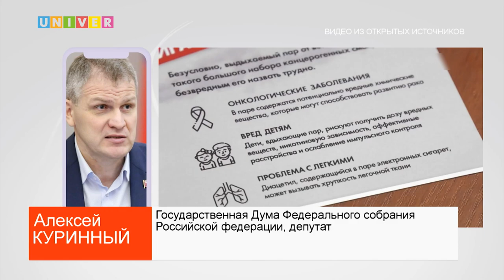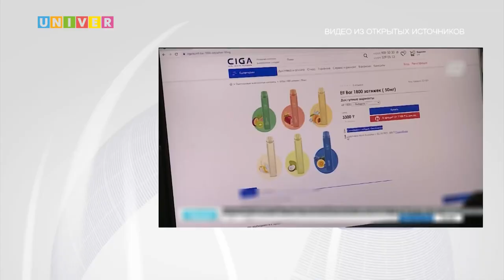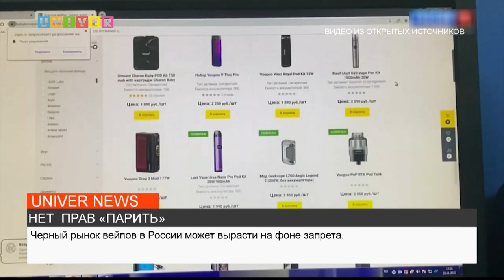НЕТ ПРАВ «ПАРИТЬ»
В России полностью запретят  вейпы, а не ограничат их продажу для несовершеннолетних, как предлагалось ранее. Подробнее в сюжете.